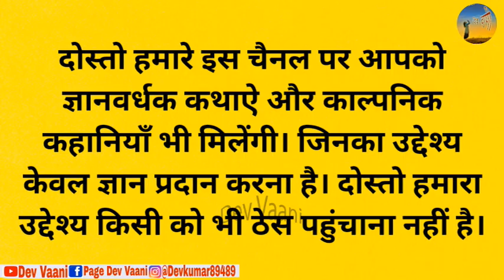बुद्धिमान किसान और राजा और मंत्री - कथा (भाग-1) | Budhimaan Kisan Aur Raja Aur Mantri | Kahani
बुद्धिमान किसान और राजा और मंत्री - कथा (भाग-1) | Budhimaan Kisan Aur Raja Aur Mantri || Dharmik Kahani || Kahani || Hindi Kahaniya || Hindi Stories |